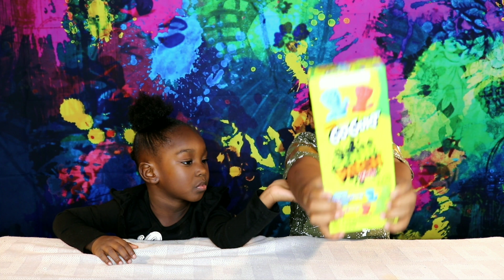Trying Sour Patch Kid GoGurt 😀😀😀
Hey Guys!!
Click Me!!!

First they are sour then they are sweet!!! Lets try this together!!!
My videos are in 4K (supposedly lol)

Stay tune for more VIDEOS, and if there is something you want to see.. just comment/suggest below.